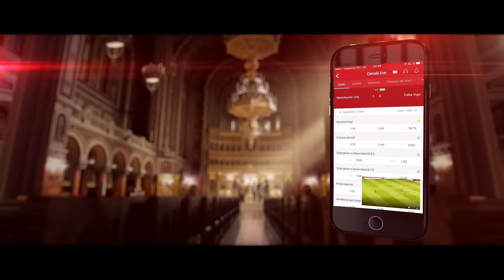10 Ani de Casa Pariurilor - 10 Ani de Pasiune pentru Sport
Din Pasiune pentru Sport, Casa Pariurilor își dorește să continue, alături de clientii săi, aventura începută în urmă cu 10 ani!
Pentru că sărbătorim împreună 10 ani de Casa Pariurilor, în curând, toți jucătorii vor avea parte de surprize și produse noi!